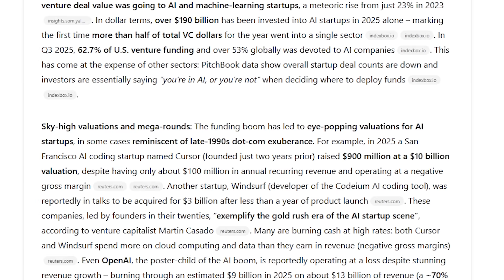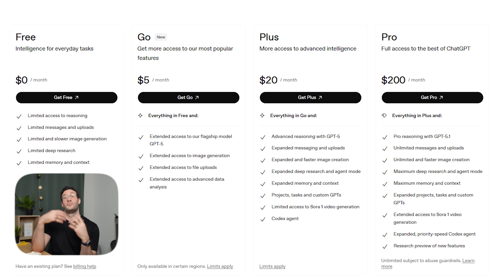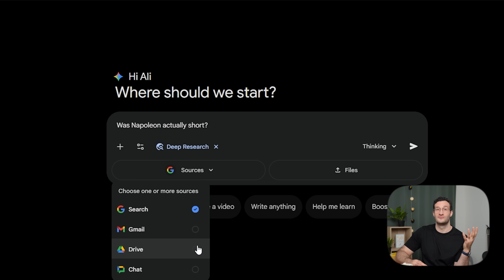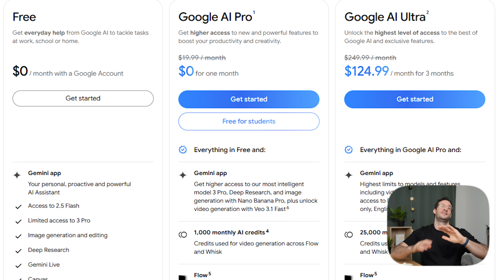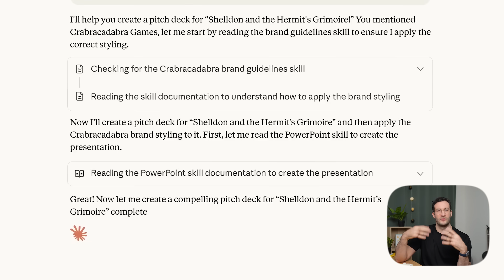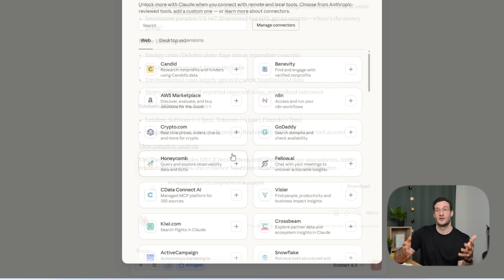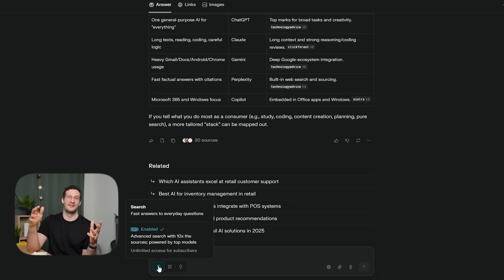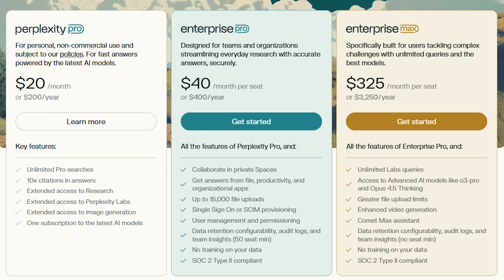Don’t Waste Money: Which AI Subscription Is Worth It?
Stop guessing which AI to pay for. In this video I compare ChatGPT, Gemini, Claude and Perplexity side-by-side so you can decide which AI subscription is actually worth your money - and when the free plans are enough.

- How each tool really performs for day-to-day work: writing, research, planning, analysis and light automation
- The strengths, weaknesses and ideal user for ChatGPT Plus / Pro, Google AI Pro / Ultra (Gemini), Claude Pro / Max, and Perplexity Pro / Max
- When “jack-of-all-trades” tools like ChatGPT win vs niche tools like Perplexity as an answer engine or Claude for deep work
- A clear subscription ladder: when to upgrade, when to downgrade, and when to stay on free tiers
- Practical money tips: avoiding annual lock-ins, not switching tools too often, and checking if existing subscriptions already include paid AI access

⏱ Chapters
00:00 – Introduction
00:41 – Option 1: ChatGPT
03:31 – Option 2: Gemini
06:31 – Option 3: Claude
09:06 – Option 4: Perplexity
11:31 – Additional Advice

Perplexity: Beginner to Pro in 27 Minutes – full tutorial on getting the most out of Perplexity for research-heavy work: